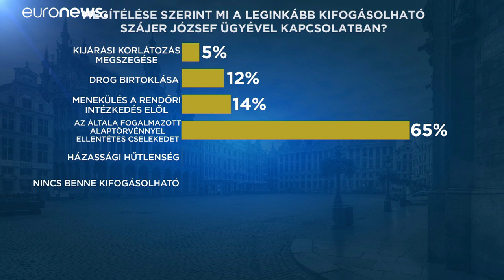Szinte senki nem hiszi, hogy sima "házibuli" volt Szájer botlása - exkluzív felmérés a botrányról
A többség szerint szexorgián drogfogyasztással volt a volt fideszes EP-képviselő bűne, ez derül ki az Euronews megbízásából az Opinio által készített felmérésből.